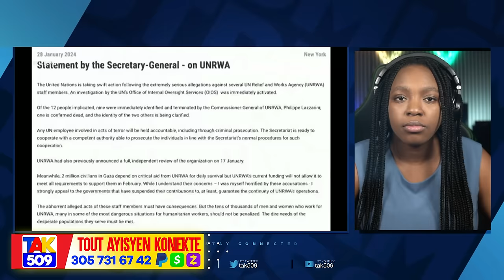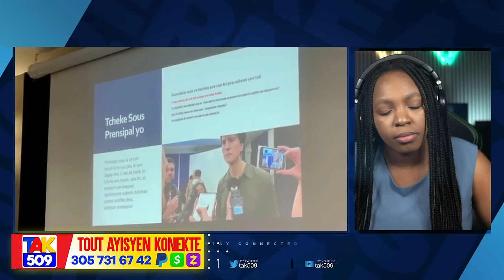Ayayay Ariel antrave..Tout Peyi a leve kanpe.. Revolisyon tèt dwat men video /Fouco